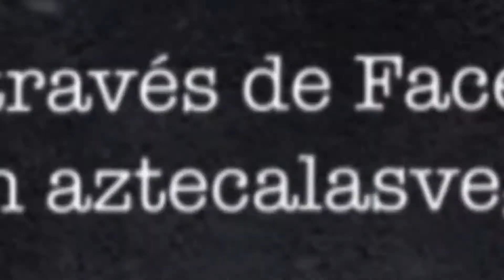Audiciones la Academia 2012 Azteca America.mp4